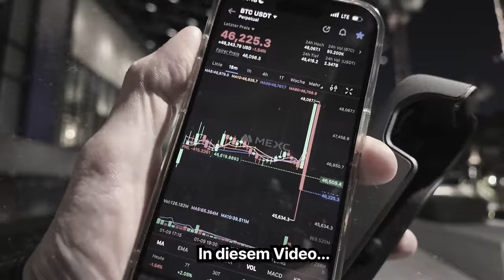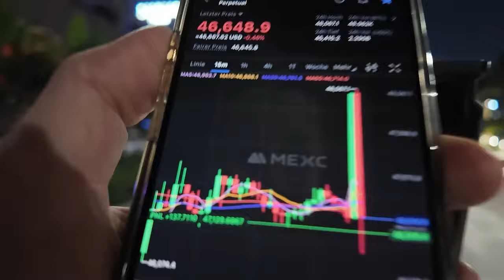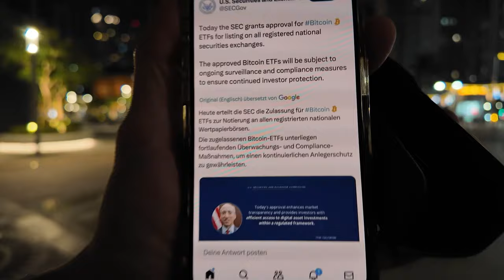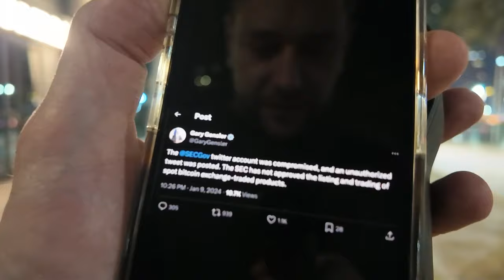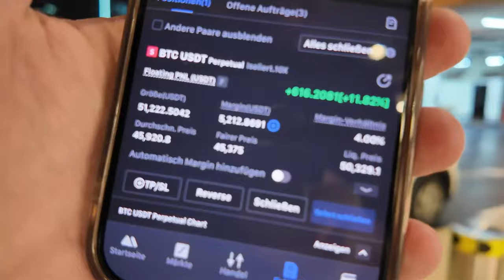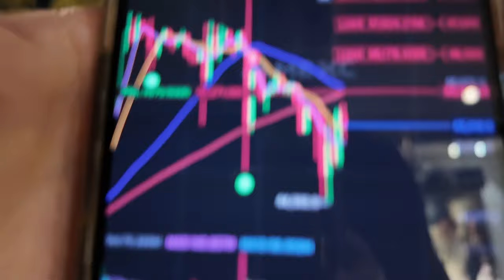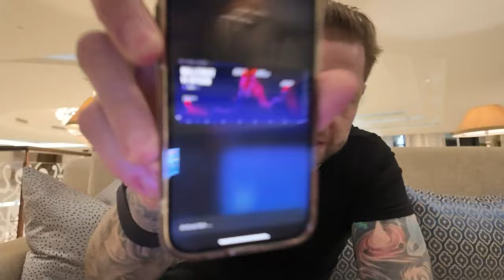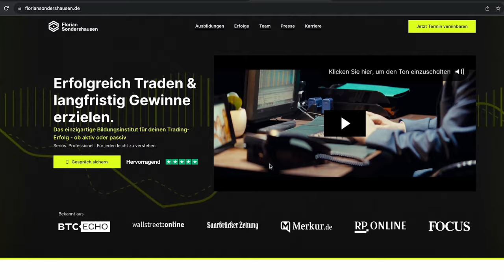Schock in Dubai: Bitcoin-Wahnsinn, SEC-Drama & ETF-Enthüllung!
Kapitel
0:00 Intro
0:30 Reise nach Dubai
1:40 Ankunft in Dubai
3:00 Trading
4:00 die News
15:00 Outro